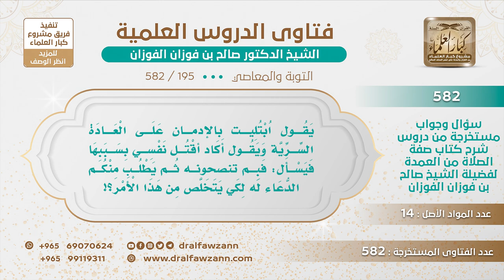[195 -582] ما النصيحة لمن ابتلي بالعادة السرية ويكاد يقتل نفسه بسببها؟ - الشيخ صالح الفوزان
-"السؤال: يقول ابتليت بالإدمان على العادة السرية ويقول أكاد أقتل نفسي بسببها فيسأل يقول: فبم تنصحونه ثم يطلب منكم الدعاء له لكي يتخلص من هذا الأمر؟
الجَوَابُ: نعم هذه آفة عليها أن يتجنبها ويعزم على ذلك ويتركها وسينساها شيئا فشيئًا، وإذا استعان على شهوته بالصيام كما أرشد النبي ﷺ فإنه يصوم، وقبل ذلك إذا كان يقدر على الزواج يتزوج وإذا لم يقدر على الزواج فليتصبر ﴿وَلْيَسْتَعْفِفِ الَّذِينَ لَا يَجِدُونَ نِكَاحًا حَتَّى يُغْنِيَهُمُ اللَّهُ مِنْ فَضْلِهِ﴾ [النور : 33] فلا يجوز له العادة السرية؛ حرام، والمداومة عليها أشد وأيضًا مع كونها حرامًا فيها ضرر طبي كما ذكر الأطباء أن فيها ضررًا صحيًا فعليه أن يتجنبها ويحذر منها.
للاشتراك في قناة الشيخ صالح الفوزان
سؤال وجواب من شرح صفة الصلاة ( 582 ) مقطع

للاستفسار والإقتراحات والدعم
رئيس الفريق
لمشروع كبار العلماء